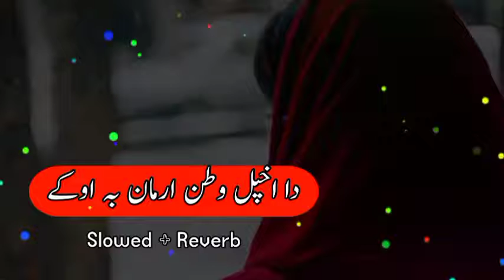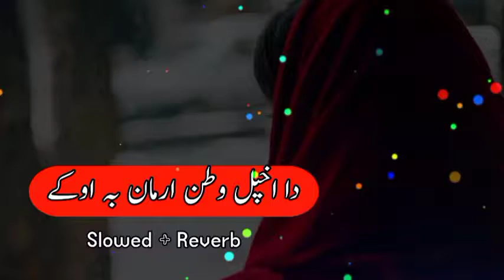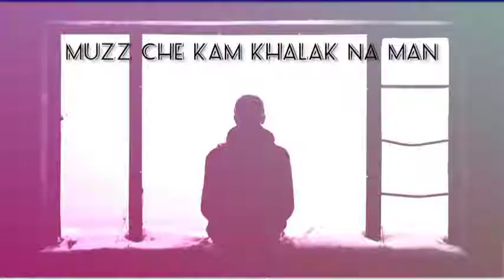Da Akhpal Watan Arman Ba Okei( slowed+reverb) |New song| best song| lofi song| poshto New song2022